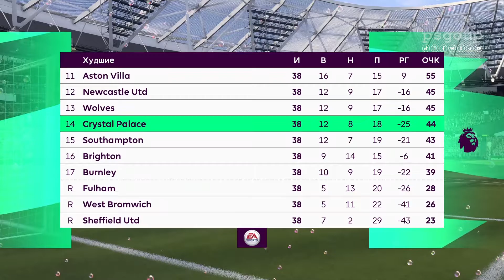Crystal Palace v West Ham, 2020/21 | Premier League. Fifa 21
London Stadium stadium, London city, England.

This is a video from the game PS5 FIFA 21 Standard Edition for realistic football simulation gameplay.

MATCH FACTS
West Ham United is going head to head with Crystal Palace starting on 28 Aug 2021 at 14:00 UTC at London Stadium stadium, London city, England. The match is a part of the Premier League.
West Ham United played against Crystal Palace in 2 matches this season. Currently, West Ham United rank 7th, while Crystal Palace hold 11th position
West Ham are at the top of the table, level on points with Everton and boasting a superior goal difference as they head into the first international break of the season.
There was no repeat, however, of the rousing celebrations that greeted their first two wins of the season as they twice allowed the lead to slip against Palace.
David Moyes' side have played with real purpose and style in the opening weeks of the season. And before the start of the new campaign the West Ham boss would have settled for seven points from the opening three games.
But this felt like two points dropped against a team that had failed to score in 270 minutes under their new boss.It could have been worse as Palace finished the game strongly, with Marc Guehi wasting a glorious chance in stoppage time when he sent a free header over the bar.
By the time West Ham play their next game at Southampton on 11 September, Moyes will have added reinforcements. After this game, the Hammers announced they had signed France centre-back Kurt Zouma from Chelsea on a four-year deal for £29.8m.